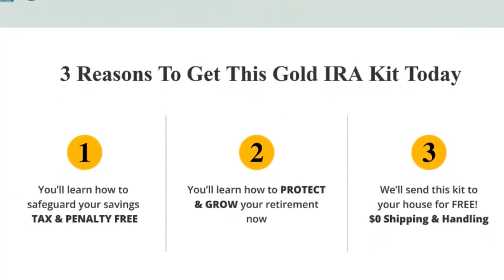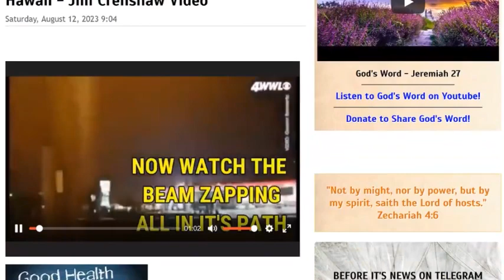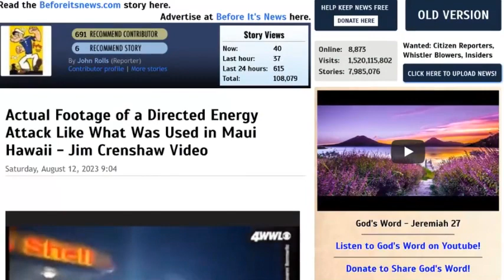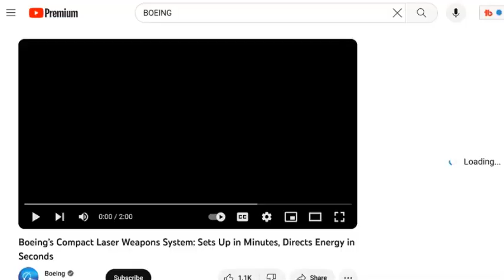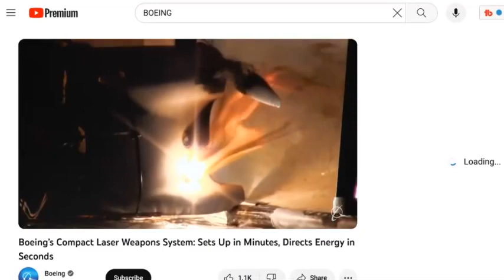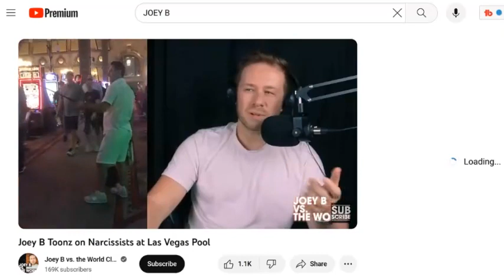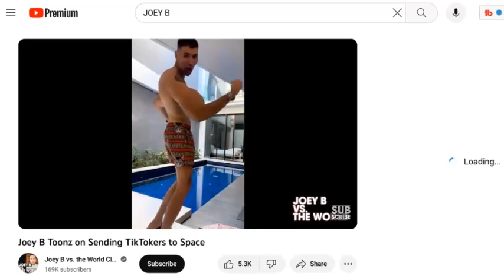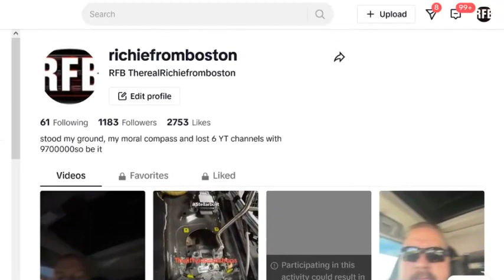DIRECTED ENERGY IS A HUGE WARNING!! part1 2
7 days ago
6.1K
RFB RICHIEFROMBOSTON DEW
Talk to my boys over at Goldco and they will show you how to protect what you have.

and they will give you up to 10K IN FREE SILVER

convert your account to physical gold or silver WHENEVER YOUR WANT!!

You cant ask for better than that, well you can but you wont get it.